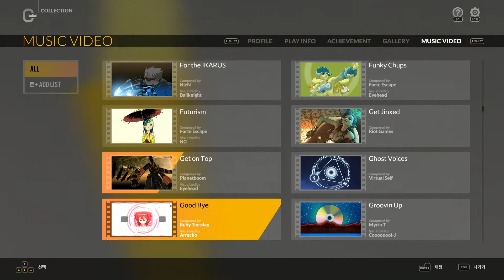Heavenly 맥스 콤보 및 뮤직비디오 4B NM - DJMAX RESPECT V